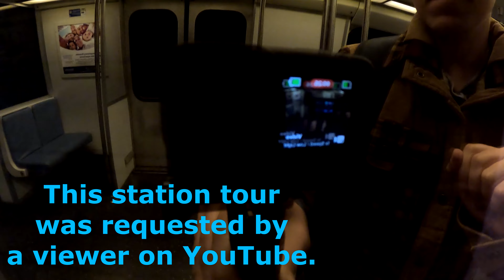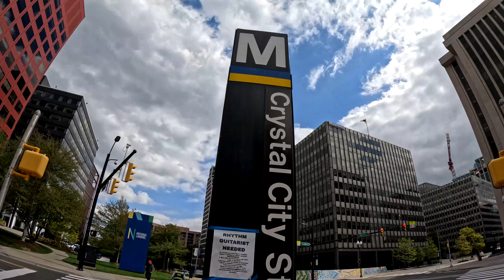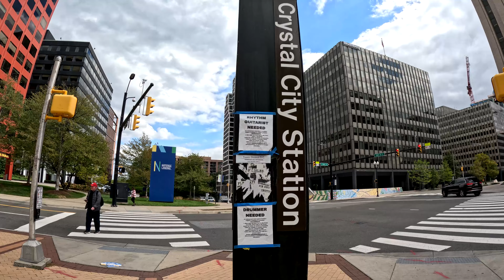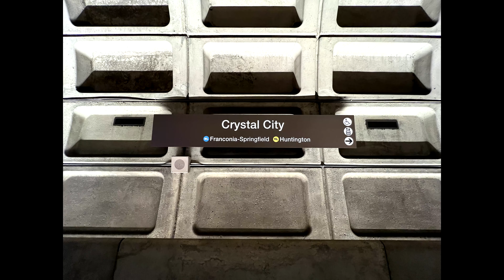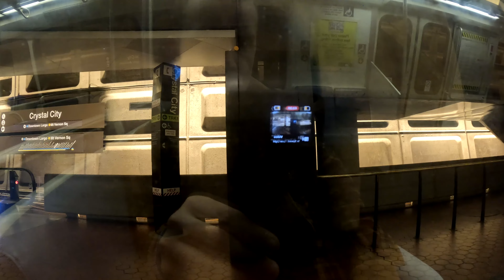Crystal City Station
Crystal City Station is metro station on the blue and yellow lines of the DC Metro transit system. This station is located in Arlington VA between the Pentagon City Station and the Ronald Reagon National Airport Station. The station has connections to the VRE trains that run along the southern tracks towards Richmond VA. There are also underground shops located here as well, I didn't go to the shops for the sake of the video. There's only one surface entrance to the station. I did a complete walkthrough of the station so you will see the platform, the mezzanine level with the fare-gates, and the only surface entrance to the station. The shows runtime is around 24 minutes long.

Please know, that the resolution of the video is set to 4K at 60fps. The video quality and framerate will vary depending on which device the video is being played on.